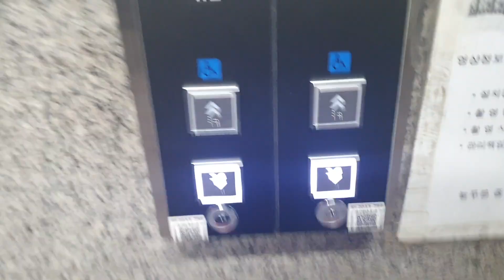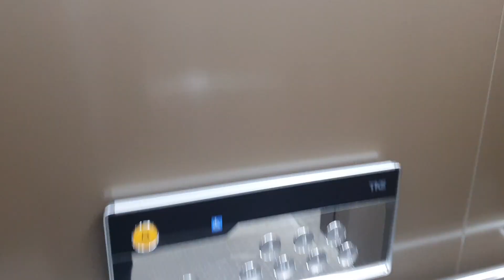TK Traction Elevator at Neulpureun Arcade, Bucheon Korea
Awesome
LCD indicator was beautiful

Person : 13
Capacity : 1000kg
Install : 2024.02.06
Hall Lantern : O
Serviced Floor : B2~5
Model/Brand : META-R
Controller : MHC2
Speed : 60M/MIN